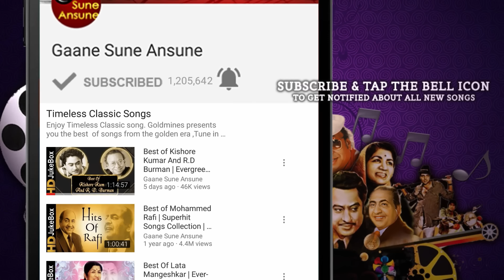O Sajan Beet Na Jaye Sawan | Asha Bhosle, S. P. Balasubrahmanyam | Mardon Wali Baat 1988 Songs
Presenting O SAJAN BEET NA JAYE SAWAN FULL VIDEO SONG from MARDON WALI BAAT movie starring Dharmendra, Sanjay Dutt, Jaya Prada, Shabana Azmi in lead roles, released in 1988. The song is sung by Asha Bhosle, S. P. Balasubrahmanyam and music is given by R.D. Burman, music is available exclusively on Gaane Sune Ansune.

Song:- O SAJAN BEET NA JAYE SAWAN
Singer:- ASHA BHOSLE, S. P. BALASUBRAHMANYAM
Music Director:- R.D. BURMAN
Lyricist:- INDEEVAR